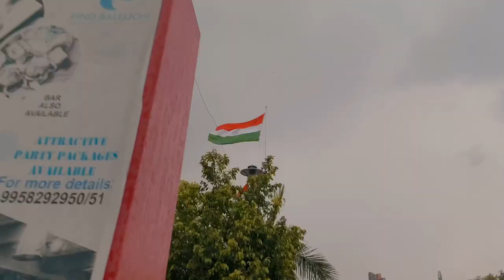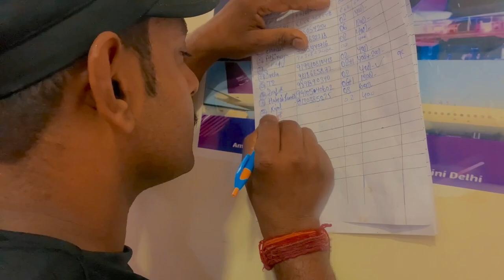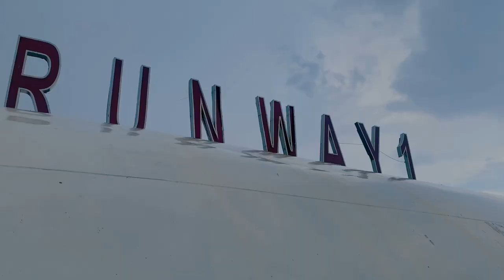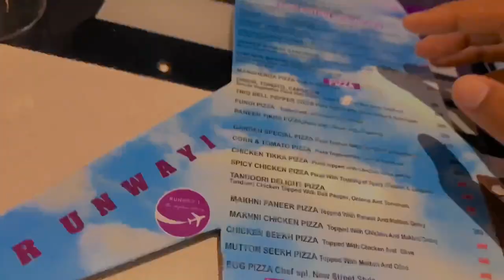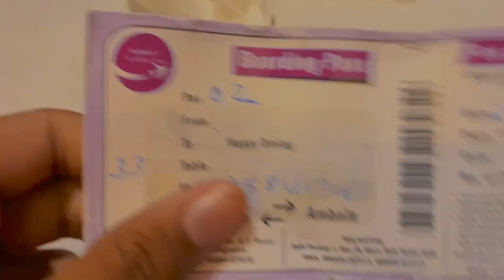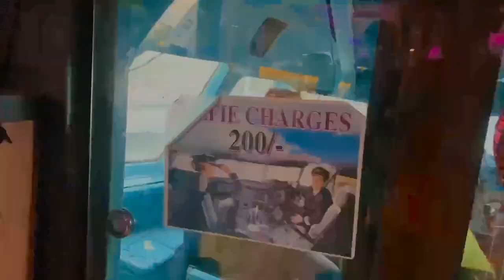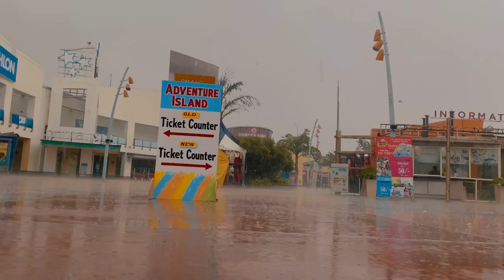Aeroplane Wala Restaurant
In this vlog we are going to Aeroplane Restaurant in Rohini New delhi
This is First time i’m going to like this
restaurant

If you want to come here too

S O U N D S C L O U D=
Check out the SoundCloud app for your smartphone.